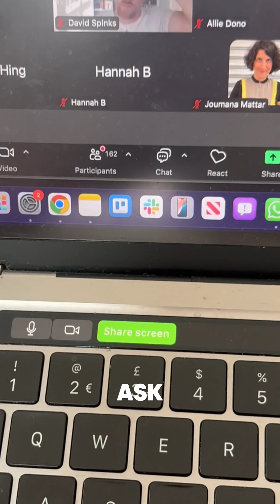How I Taught 325 People To Build an AI Teammate (Without Code)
What happens when you bring 325 curious minds together to learn how to build AI agents in one day?

In this video, I walk through my live masterclass hosted by The Generalist World, where I taught solopreneurs, creators, and teams how to build an AI teammate (no code required).
You’ll learn:

The agent-building frameworks I shared
Why partnerships elevate your teaching
How you can teach or deliver agentic AI classes too

📩 Want to co-host or book a session? or @cienandai